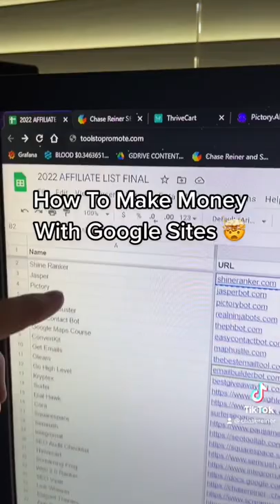How To Make Money With Google Sites 🤯